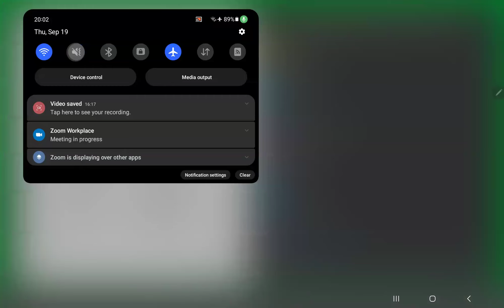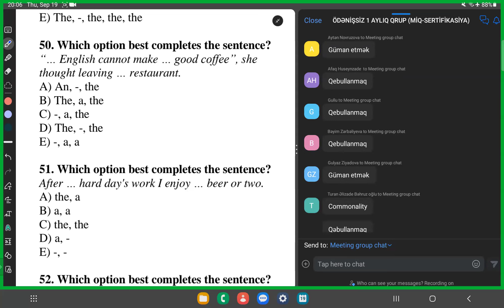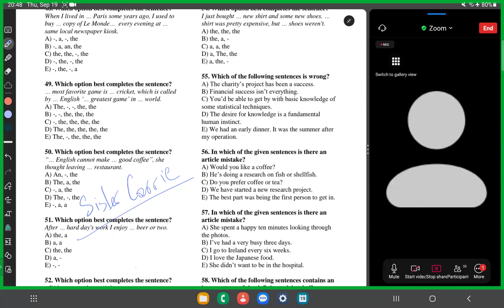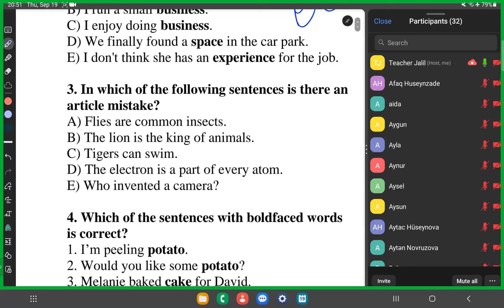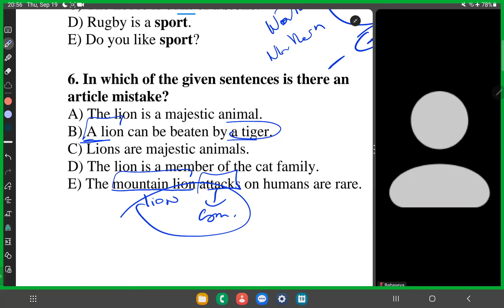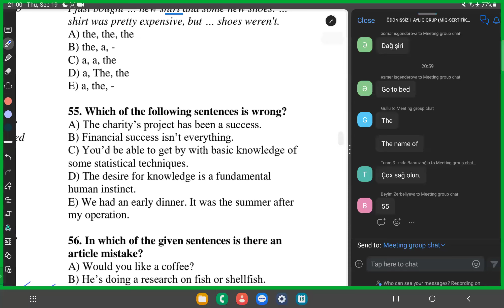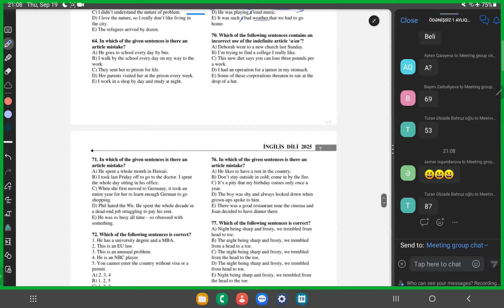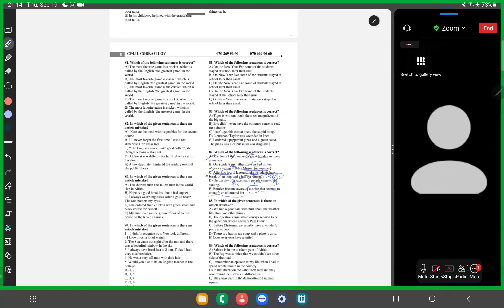4CU DERS ARTICLES MIQ-SERTIFIKASIYA 2025